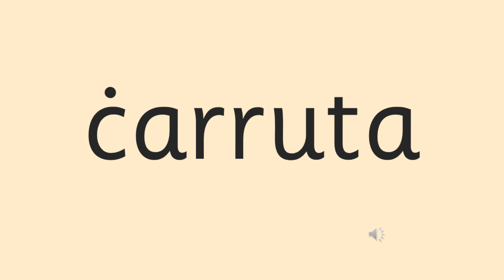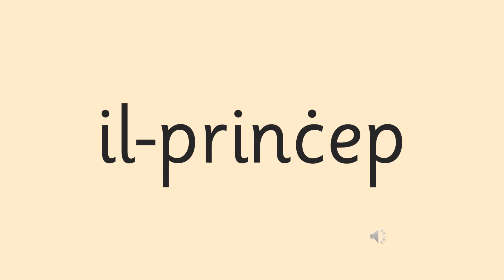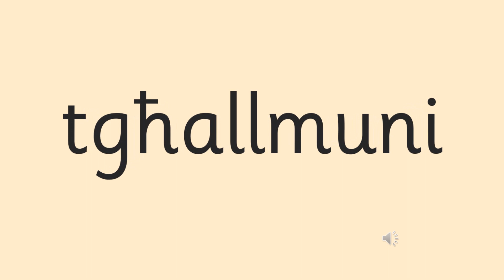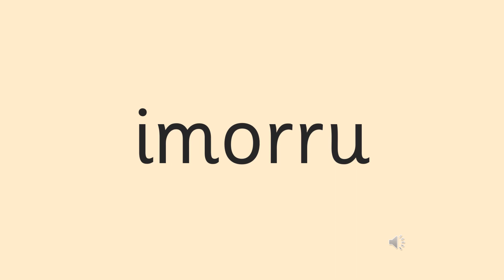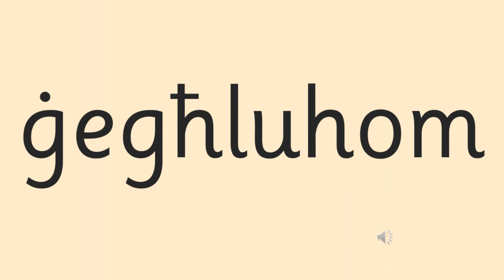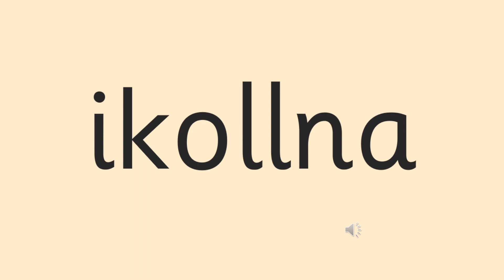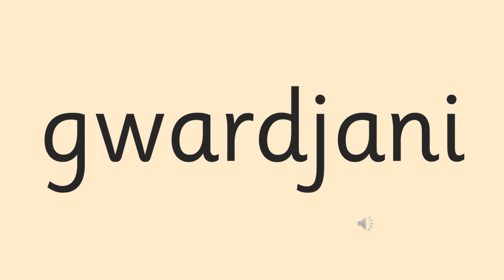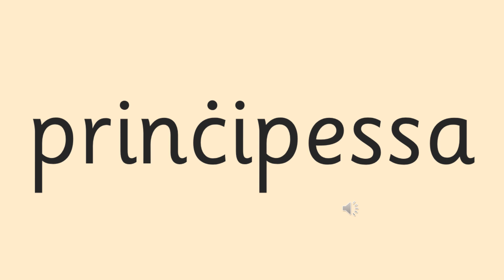7.3 It-Tapit tad-Deheb